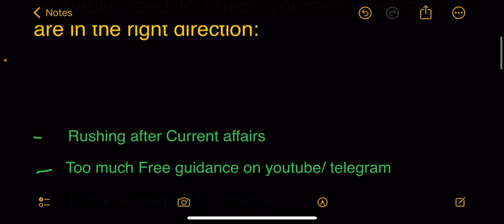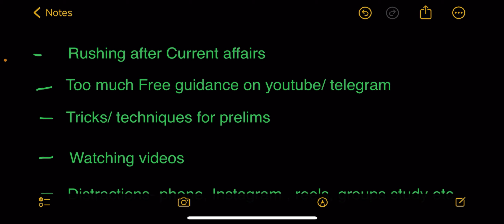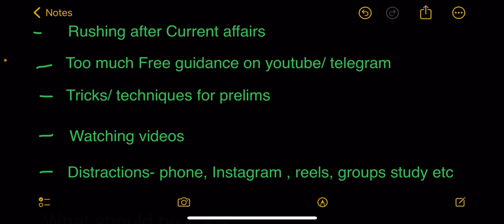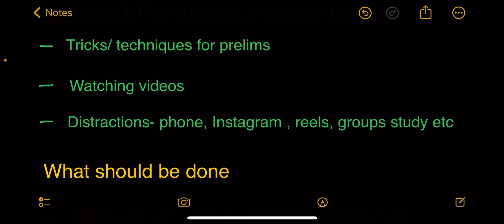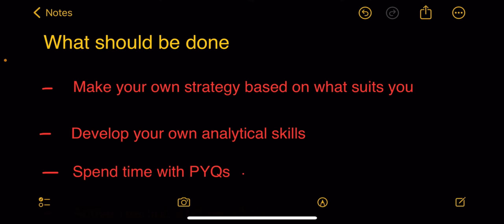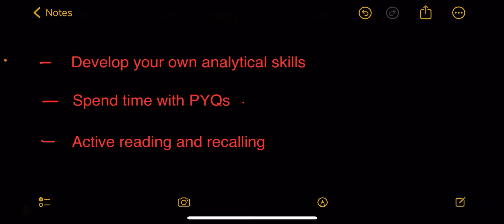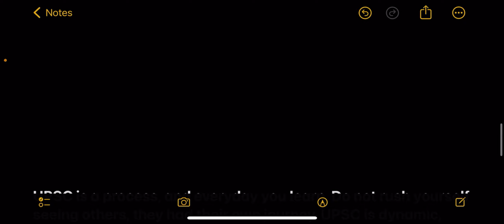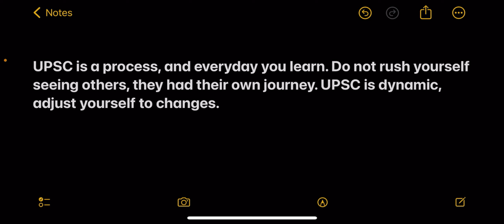Common Prelims 2024 mistakes: Sidestep these pitfalls for success!